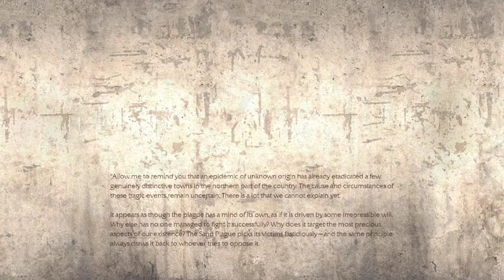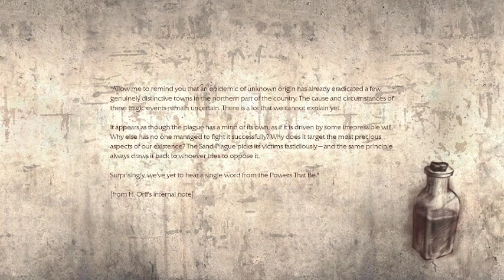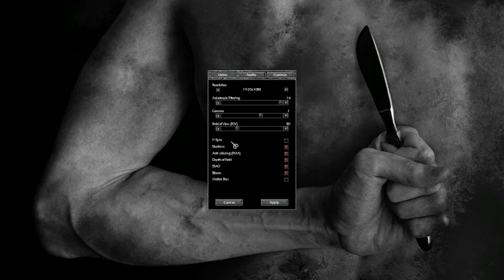Pathologic Day 1 (part 2)